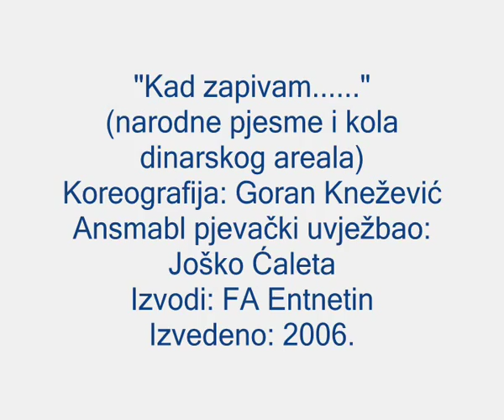Goran Knežević: Folklorni napjevi i kola iz dinarskog kraja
"Kad zapivam. "
Koncert narodnih napjeva i kola u suvremenom ruhu iz četiri hrvatska areala
Koreografija: Goran Knežević
Ansambl vokalno uvježbao: Joško Ćaleta
Izvodi: FA Ententin
Izvedeno: 2006. u Zagrebu